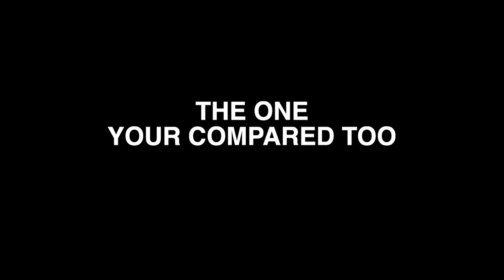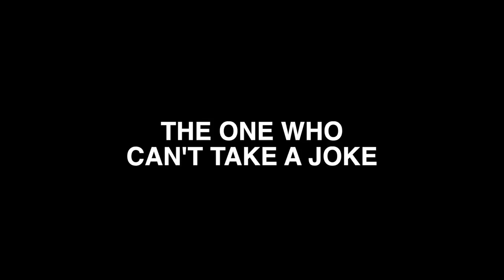Different Types of Cousins